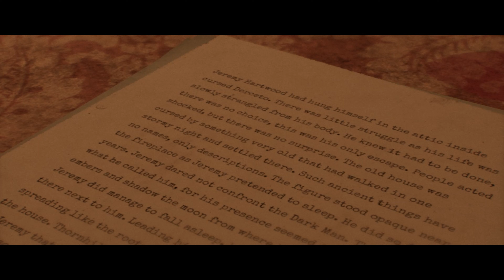Playing The NEW Alone In The Dark Demo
Today I Will Be Playing The NEW Alone In The Dark Demo